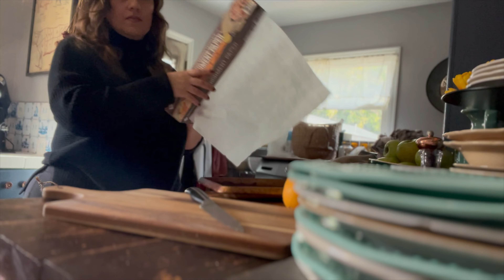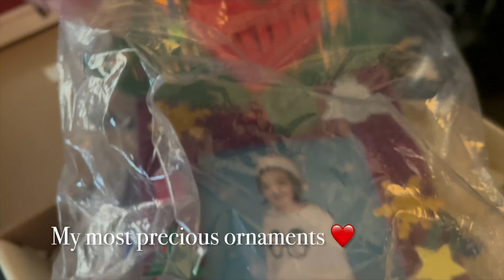Natural Christmas Decor and Traditions | Homemade Gingerbread | Homemaking Vlog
Come along for a holiday-style homemaking vlog. Sharing our annual tradition of creating natural Christmas Decor, making a gingerbread house from scratch, and getting the house ready for the Christmas season along with the laundry, cause no matter what time of year, there is always cleaning to be done. I hope you enjoy today's homemaking vlog-style video.

Every single week I post brand new videos on homemaking, simple living appreciation, recipes, and all things to help elevate the everyday!

Items Often Found in Videos:
Amber Glass Spray Bottle Set of 2
Cuisinart Food Processor
Blue Dutch Oven
Linen Waist Apron
Cast Iron Skillets Set of 2 (10 in and 12 in)
Cast Iron Grill Pan
Mason Jars Set of 6
Wooden Measuring Spoons
Hobnail White Mixing Bowls Set of 4
Flip Top Bottles Set of 6
Wooden Acacia Board 17 x 11
Olive Oil Dispenser